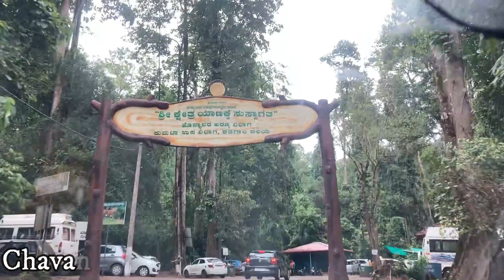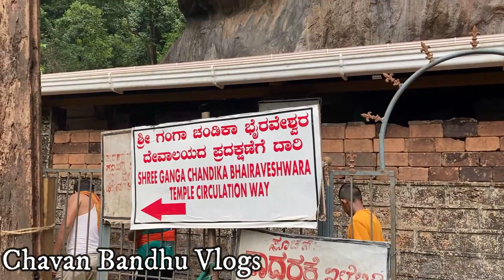Yana Jungle -Day5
** Production House **
  Sujata Chavan (AAI SHABE)
  Ujawala Chavan (AAI SHABE)
** OWNER OF CHANNEL **
  Manmohan Chavan
  Mohini Chavan
  Krishna Chavan
  Sohan Chavan
Hey guys!